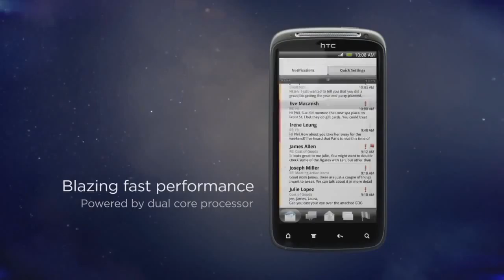HTC Sensation interface